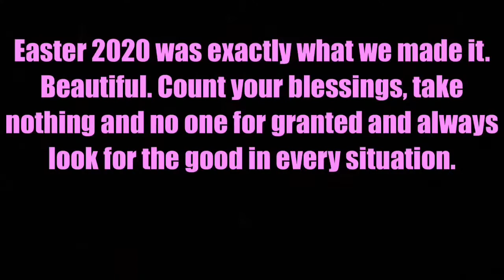EASTER 2020| A HOLIDAY DURING A PANDEMIC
See how we made the best of Easter during the COVID-19 pandemic. I was afraid that the kids would be down on Easter because we couldn’t go out. We did the best we could to make it spectacular and I think it was a success. How did you all spend this Easter. Happy Easter! 🐣